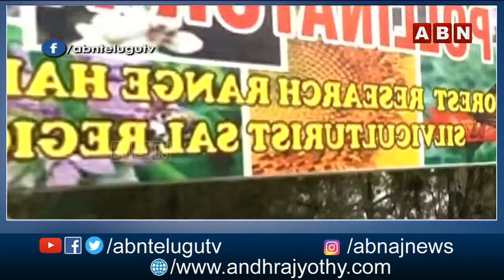First Pollination Park In India Established In Uttarakhand || ABN World